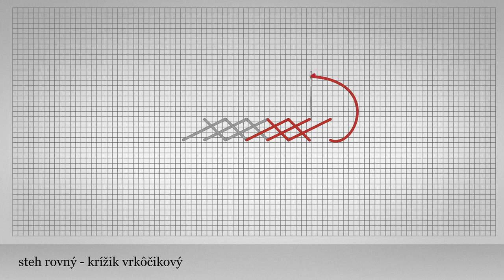Steh rovný - krížik vrkôčikový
Steh sa šije v smere zľava doprava vo vodorovnom rade. Ihla sa vpichuje zhora nadol tak, že na spodnej strane ostávajú krátke kolmé stehy ukladané vždy po dva tesne vedľa seba. Pri kladení prvého dlhého stehu vrkôčikového krížika sa počíta dvojnásobok základného počtu nití v smere zľava doprava (napr. 8). Musí ich však byť vždy párny počet. Ihla sa vpichuje smerom nadol a naberá sa na ňu polovica nití dlhého stehu (napr. 4), čím sa tvorí výška vrkôčikového krížika. Druhý steh sa pri šití kladie tak, že sa ihau vracia v smere sprava doľava uhlopriečne cez základný počet nití (napr. 4).